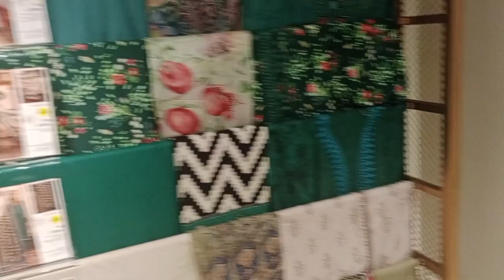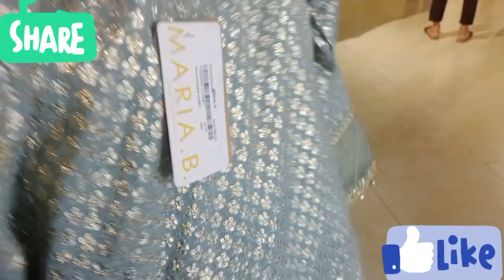Maria B original latest fancy & wedding dresses collection || Maria B summer collection 2022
welcome to come to my channel Anaya fashion vlogs

I will sharing Maria B outlet in Sialkot Maria B all variety fancy wedding wear stitch on stitch and summer collection 2022